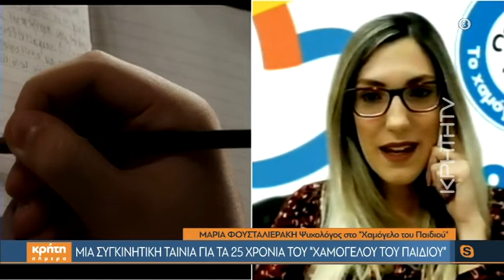Μια συγκινητική ταινία για τα 25 χρόνια του «Χαμόγελου του Παιδιού»